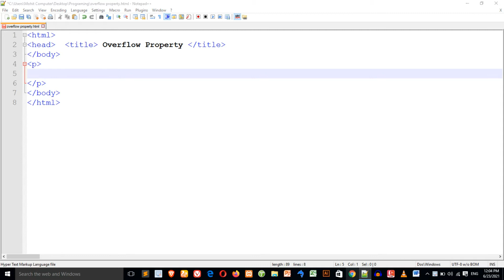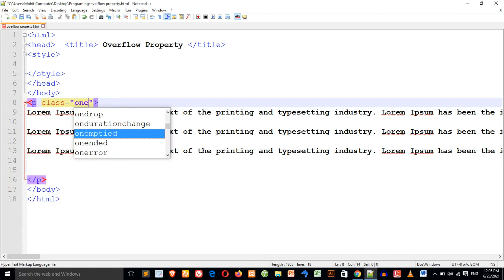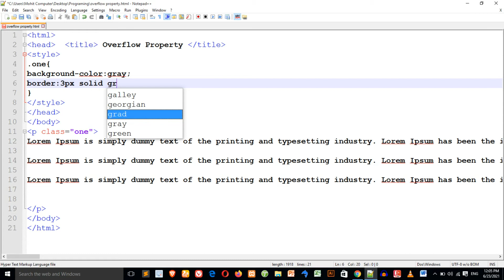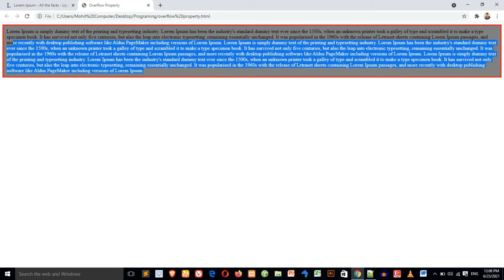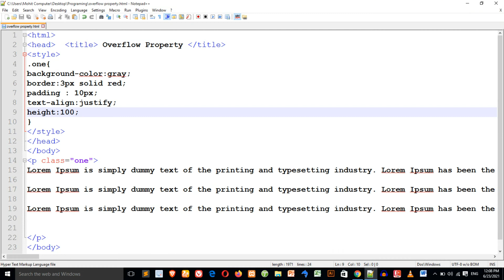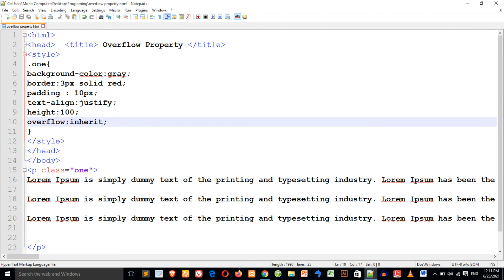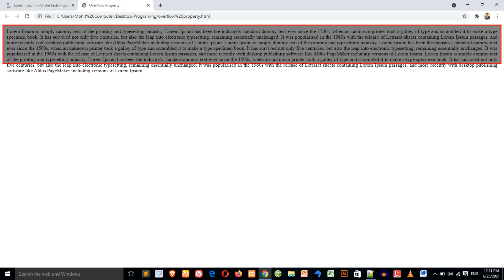CSS Overflow property in Urdu | Overflow property in hindi | CSS Tutorials|Lec # 34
in this video we will discus about overflow property in CSS so we discuss about overflow property in CSS first of all we will create a structure of html and then we create one div tag with one paragraphs class in html and then we will apply background property and border and height and padding and last one overflow on our content , overflow value are we used in this video scroll, initial, inherit, visible, hidden, auto .so on